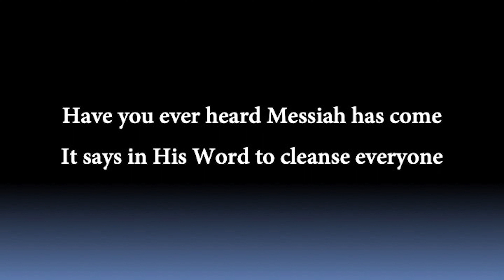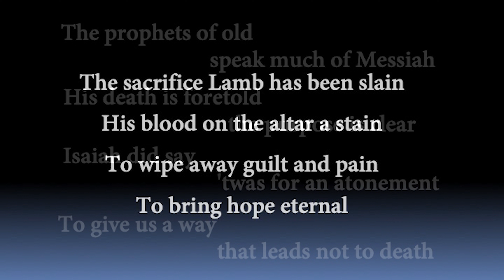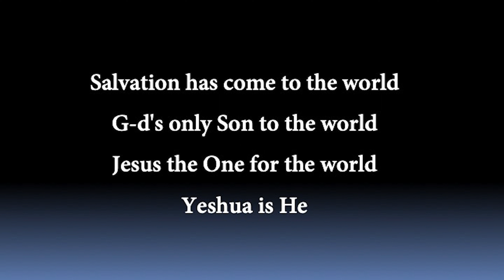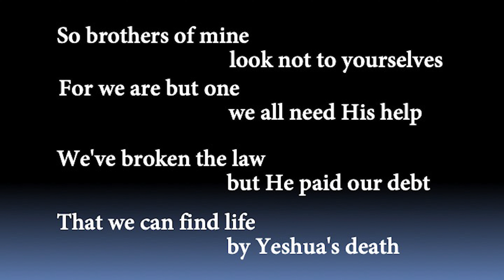The Sacrifice Lamb - Chernoff